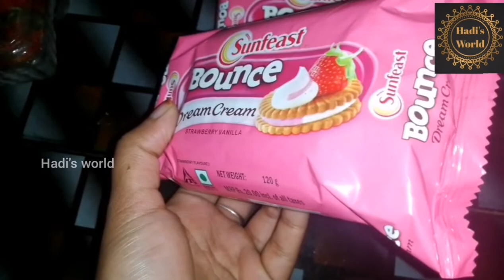STRAWBERRY PUDDING FEST|#😊 ... ഇങ്ങനെ ഒന്ന് ചെയ്തു നോക്കു, ഉറപ്പായും ലാഭം ഉണ്ടാവും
bake__.away.